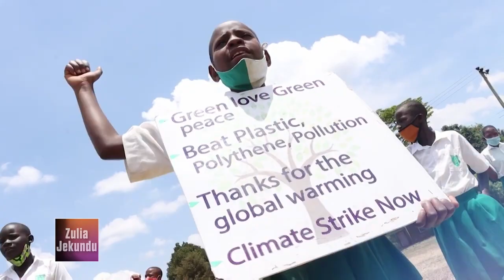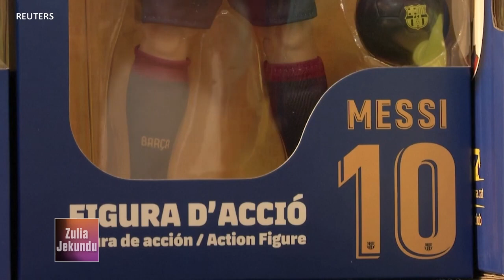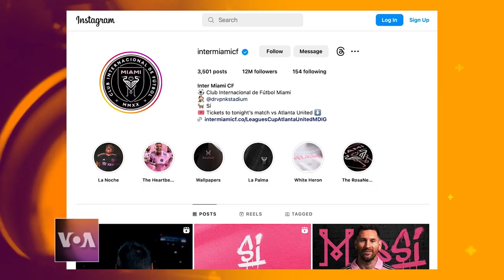MSANII REMA AWAKOSHA WA MAREKANI KWENYE TAMASHA LA BROCCOLI CITY | ZULIA JEKUNDU